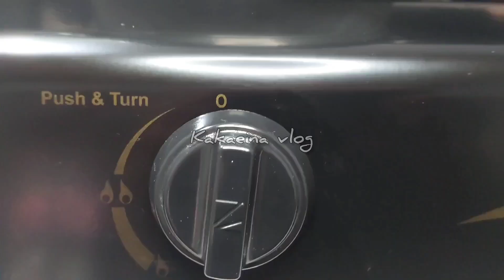BOLU SARANG SEMUT TANPA OVEN !! FULL BERSARANG ANTI GAGAL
bahan bahan

250 gr gula pasir
250 ml air
75 gr tepung tapioka
75 gr tepung terigu
75 gr margarin
½ sdt soda kue
½ sdt baking powder
2 butir telur
2 bks skm
vanili

gak ada alasan lagi yah bun buat gak coba resep ini,, tanpa mixer & tanpa oven loh. . .
selamat mencoba,,